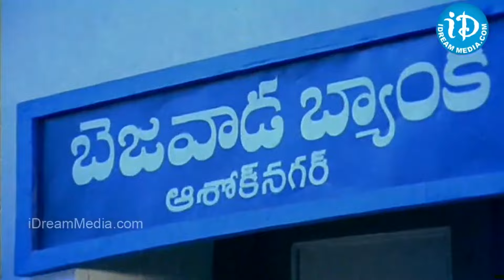తండ్రిహత్యకు కొడుకు ప్రతీకారం | Chiranjeevi Best Fight Scene | Chiranjeevi Super Hit Movie | iDream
Welcome to the official iDream Telugu YouTube channel, your one-stop destination for an amazing variety of quality entertainment! 🎬